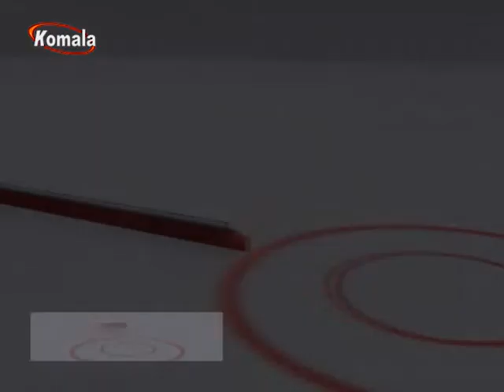ئیمه و بینه ران - 11.10.98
ئیمه و بینه ران
11.10.98